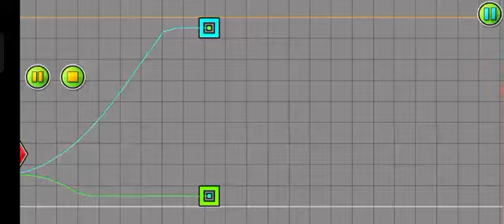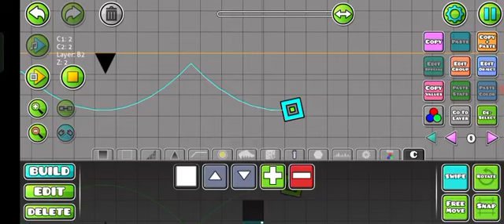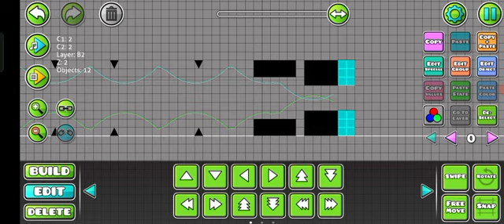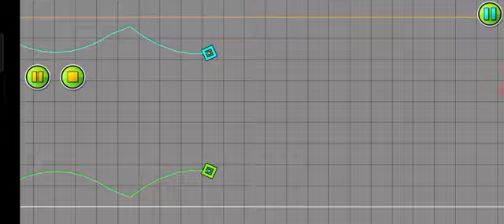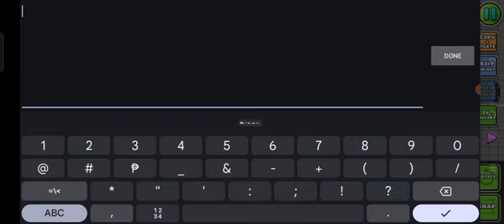building N38T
Next Level